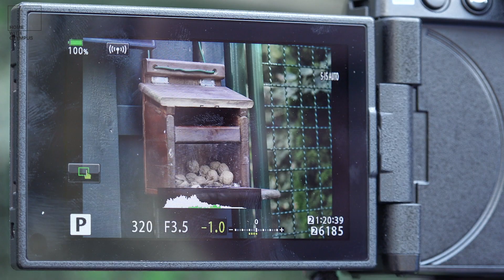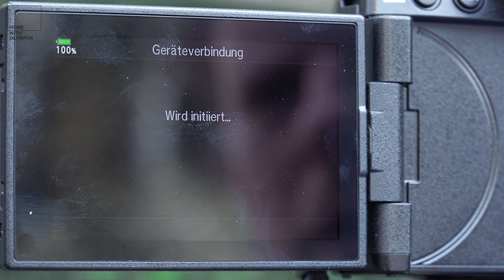Home with Olympus | Tutorial Tierfotografie | Wilde Tiere fotografieren - zu Hause!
Wie Sie mit Ihrer OM-D E-M1 Mark III wilde Tiere direkt vor Ihrer Haustür fotografieren können – das zeigt Ihnen Fotograf Marc Ludwig in diesem Video. Mithilfe von kleinen Tricks und der OI.Share App bekommt er in seinem Garten regelmäßig Eichhörnchen und Vögel vor die Linse. Legen auch Sie sich daheim auf die Lauer und halten Sie die kleinen Besucher mit Ihrer Kamera fest!